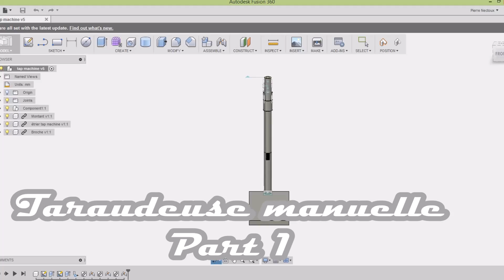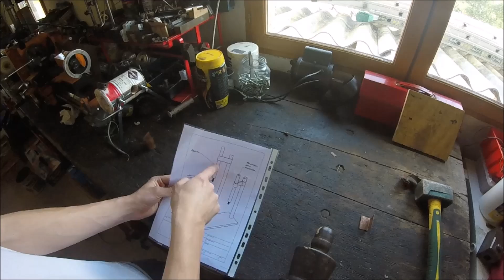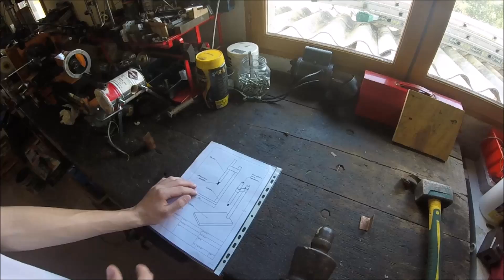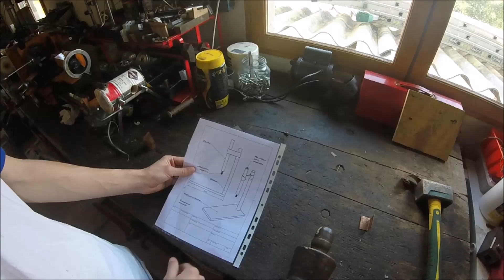Taraudeuse Manuelle Part 1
Après La série de la deuxième tourelle voici nu nouveau projet de fabrication.  Il a pour but la réalisation d'une taraudeuse manuelle. Souvent pour faire de petit taraudage, il est pas évident d'être perpendiculaire à la pièce. Mais grâce à cette "machine" le problème est résolu.

Nous verrons les pièces à réaliser pour la suite. Je propose d'attaquer par le montant.